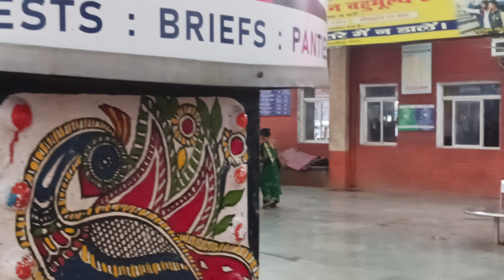Announcement of Train